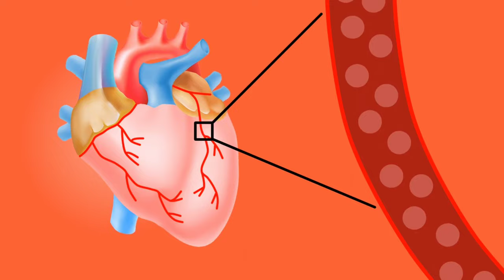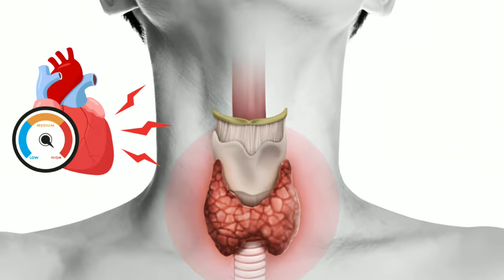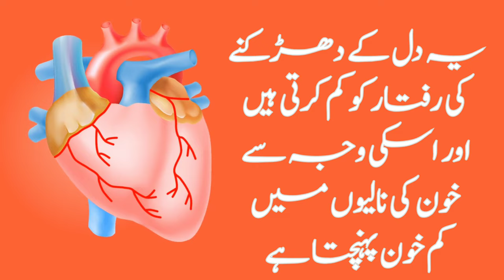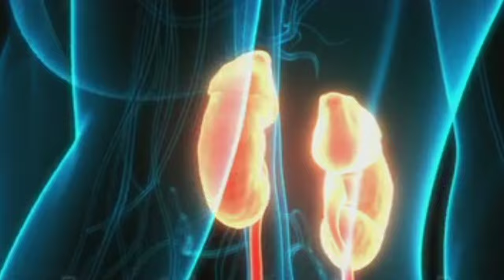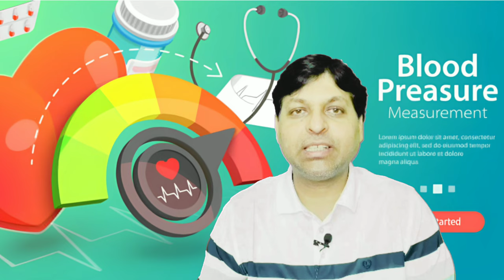High blood pressure ki alamat | اردو | हिंदी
Our body has a network of small and large blood vessels from the head to the toe, in which the blood circulates at a certain speed, if the blood flow continues normally, blood is supplied to all the organs of the body.  Along with this, oxygen is also available, which keeps a person healthy, but if the blood flow accelerates, it is called hypertension, or high blood pressure. Generally, normal blood pressure is 80 to 120 mm of mercury.
   High blood pressure causes the blood to press against the arteries, causing damage to the blood vessels.  Viewers High blood pressure is a dangerous and life-threatening disease.  Sometimes there are no symptoms and complaints in this disease, but it is damaging the body internally until the person reaches the threshold of death, that's why this disease is also called silent killer.  People with high blood pressure are at increased risk of other diseases such as heart attack, angina, brain haemorrhage, and kidney failure.
 There are many reasons for increasing blood pressure in which sodium i.e. salt plays a central role.  Along with this, obesity, lack of physical exercise, use of caffeine, alcohol and tobacco, mental stress, increased cholesterol in the blood can cause high blood pressure.
 Some people may also develop this disease due to genetic problems, in addition, the risk of high blood pressure increases in people over the age of 65, while metabolic syndrome and diabetes also increase the risk of this disease.
 In addition, steroids, and anti-inflammatory drugs also cause high blood pressure. People with kidney and thyroid problems are also more likely to develop high blood pressure.
 There are no specific symptoms of high blood pressure, but headache, fatigue, increased heart rate, blurred vision, fainting, nosebleeds, difficulty breathing and nausea and vomiting are also signs of high blood pressure.  The symptoms of high blood pressure need to be taken in case of high blood pressure, and lifestyle changes can also prevent this disease.
 For example, if you spend most of your time sitting down and working, make sure to get up and walk around for a while.  Make exercise routine so that blood circulation in the body is active and does not face high blood pressure or any other disease.
  Reduce the amount of salt in the food. If weight gain has occurred, try to control it immediately.  Avoid smoking and alcohol as much as possible as it invites many other diseases besides high blood pressure.  Avoid fast foods and frozen meals as they are high in sodium which increases blood pressure.
 Be content and avoid worries and tension.  Eat poultry and fish instead of high-fat meat
   Foods rich in fiber, potassium, and magnesium are helpful in reducing hypertension
By adding fruits, vegetables, and low-cholesterol foods to your diet, high blood pressure levels can be reduced by up to 11 mmHg.  To keep blood pressure normal, make regular consumption of potassium rich foods such as bananas, malt, sweet potatoes, peas, melons and dried potatoes.  Consumption of fish, potatoes, spinach, beans and especially rice helps in reducing high blood pressure. Beetroot cashews are very beneficial for high blood pressure patients.  Nitrates in it reduce blood pressure within 24 hours.  The use of figs is also an elixir for this disease. In addition, dark chocolate also reduces high blood pressure by 20%.
 Allopathy uses certain drugs to control blood pressure such as beta blockers
  It slows down the heart rate, causing less blood to flow through the blood vessels, which lowers the pressure in these vessels.
  Diuretic drugs:  Diuretics help the kidneys excrete excess sodium and reduce blood pressure by increasing urine output and increasing the excretion of excess fluid from the body.
   Angiotensin inhibitors: Angiotensin is a chemical in our body that hardens and narrows the blood vessels.  Angiotensin inhibitor drugs lower blood pressure by blocking the production of this chemical, helping the blood vessels to dilate and increase their capacity.
 Apart from these, there are many other types of drugs such as angiotensin II receptor blockers
  And alpha-2 agonists also help lower blood pressure.
 While in the Greek medicine, saffron is prepared to control high blood pressure, in which Suranjan Shireen
 Ajawain Khorasani, small sandalwood and poppy seeds ground in equal quantity and eaten with half a spoon of water in the morning, afternoon and evening, the high blood pressure becomes normal quickly.  Consult your doctor